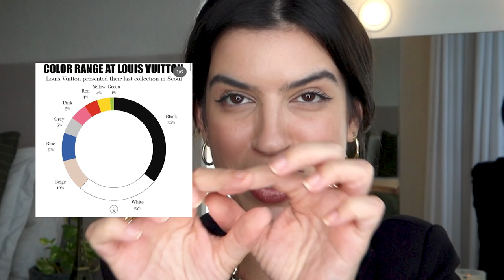10 PRINCIPAIS TENDÊNCIAS DE INVERNO 23 QUE JÁ ESTÃO EM ALTA AGORA!!!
Hoje venho com mais um vídeo de tendencias , onde falo as principais tendências que ja são trend, e você vai usar muito no outono inverno 2023.
Desde cores, texturas, estampas, sapatos, acessórios e tudo que você precisa saber para ficar por dentro do mundo da moda e arrasar por aí.
Sabendo de todas as peças mais it list no momento, você vai adequar seu armário nas principais trends do outono / inverno2023.
Então temos  calçados 2023, acesórios 2023, looks 2023, todas as trends 2023 e as principais cores 2023.